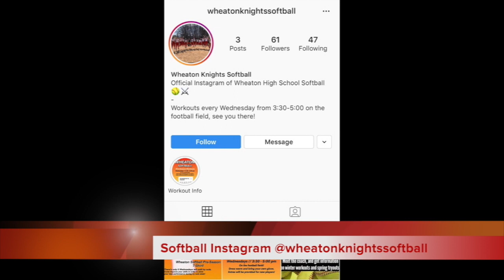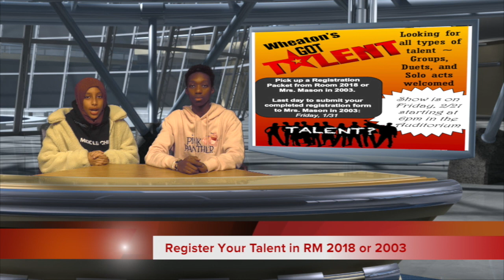Friday, January 24th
ALL EARLY RELEASE